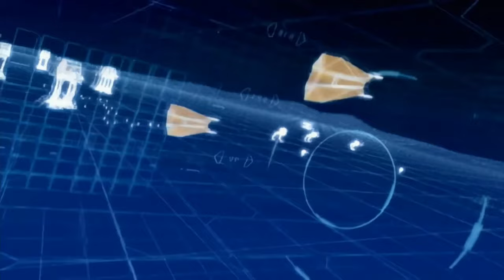Star Wars Battlefront Classic Collection (Switch) Review